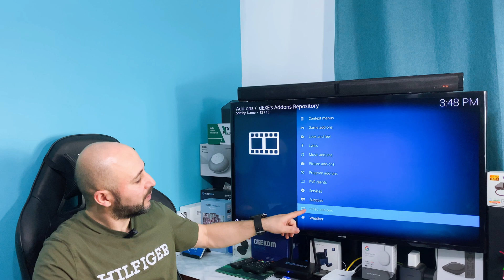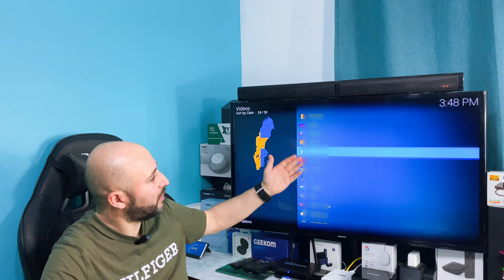Bee Configuration sur Kodi Omega 21.1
Code de réduction:
INFOBOX